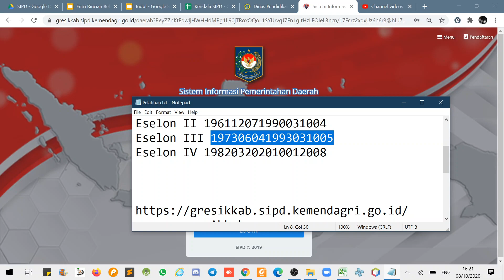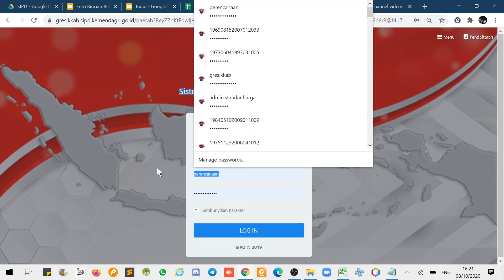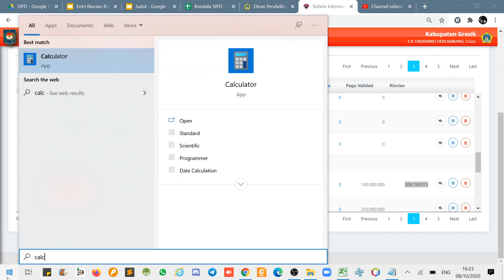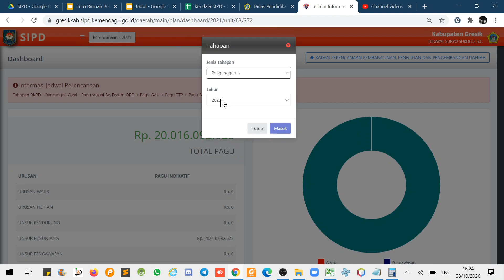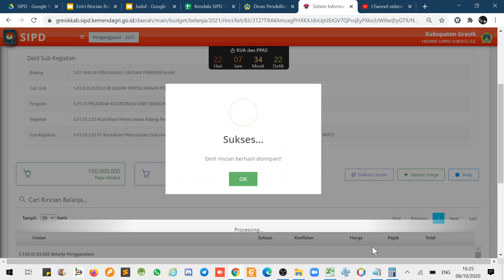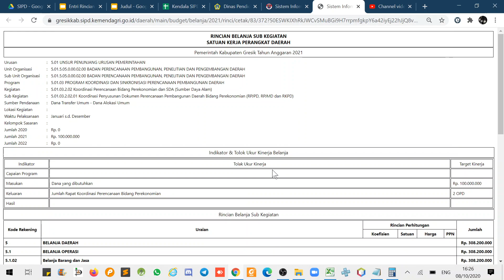06 SIPD - Tutorial Trik Pas-Pas an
Bismillah,
Demi terselesaikannya tugas entrian rincian belanja sesuai kebijakan yang berlaku, ternyata dibutuhkan trik trik tertentu loh. Trik kali ini adalah trik "Pas-Pas an"... ^_^
Trik apakah ituuuuuu? Yuwk disimak ya.. Sekali lagi, tidak direkomendasikan, tapi terpaksa diajarkan -__-
Selamat Bekerja... Diskusi seperti biasa, silahkan lewat Grup WA yaaaa